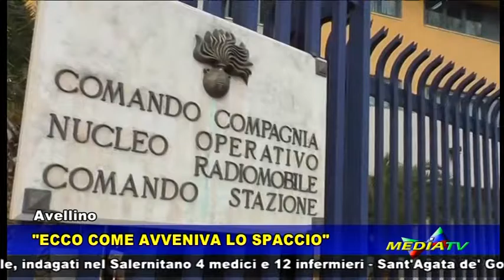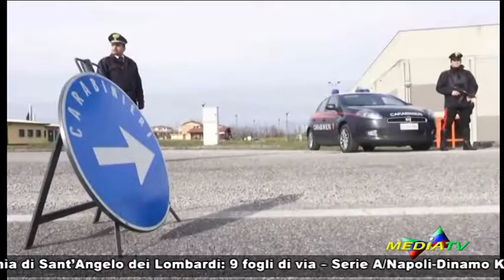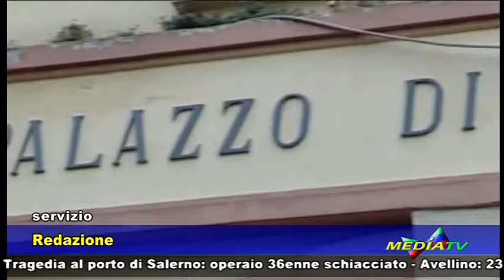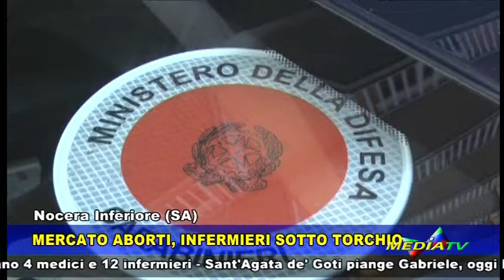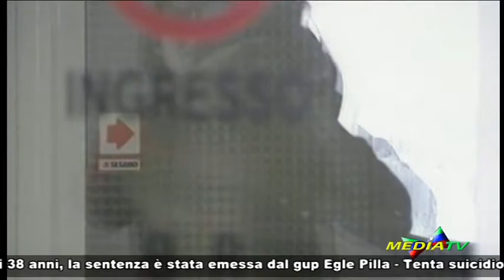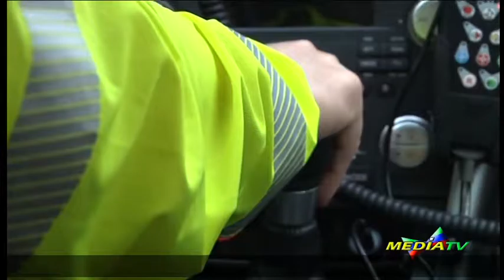Medianews 23 novembre 2016